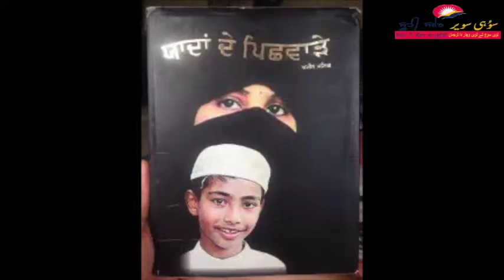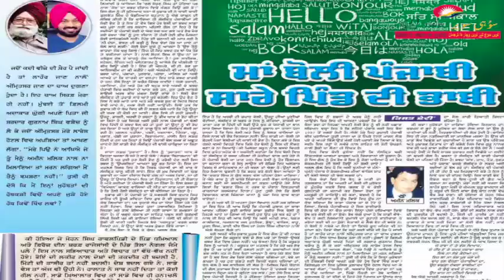ਨਹੀਂ ਰਿਹਾ ਪੰਜਾਬੀ ਬੋਲੀ ਦਾ ਸਪੂਤ ਅਮੀਨ ਮਲਿਕ (Ameen Malik )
About Punjabi writer Ameen Malik